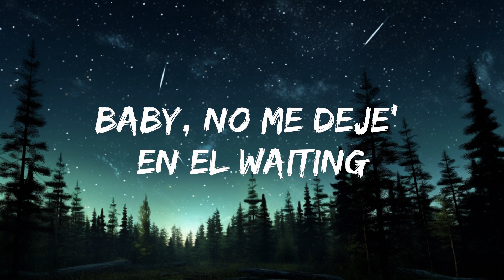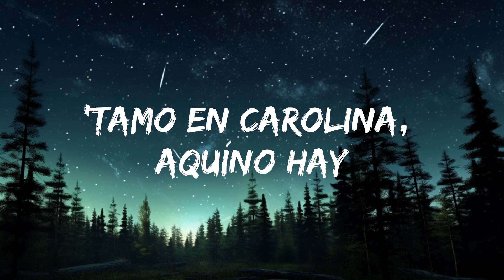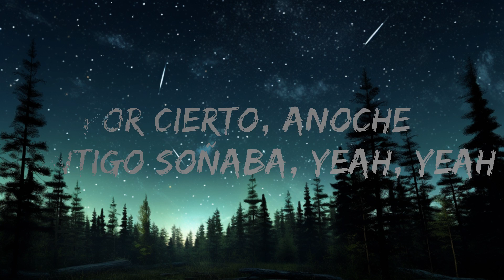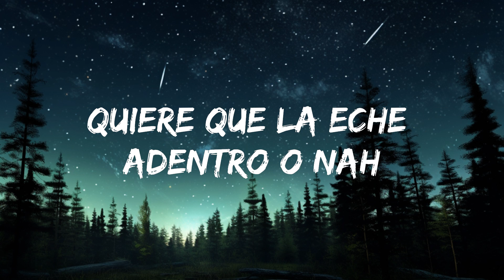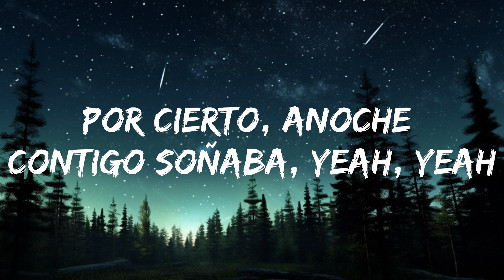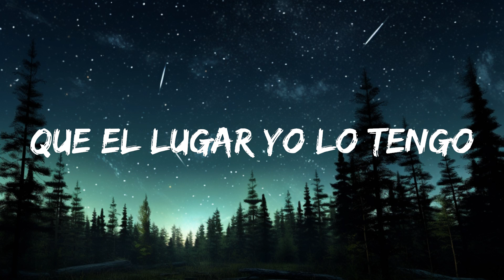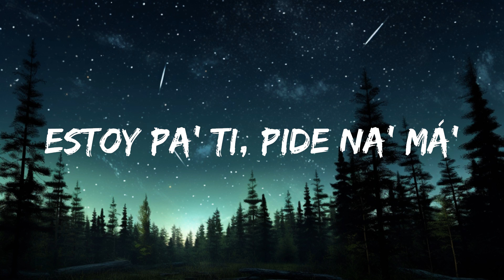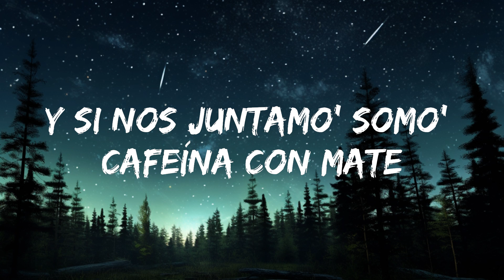Rauw Alejandro & Bizarrap - BABY HELLO (Letra/Lyrics) | 25mins of Best Vibe Music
🎤 Letra: Rauw Alejandro & Bizarrap - BABY HELLO

[Intro]
Bizarrap, ja
Ra-Rauw

[Coro]
Baby, xin chào

[Verso 1]
Nada fake, su cuerpo es autentic (Ih-ih)
Y ya casi los treinti (Ah)
(Suenan las do', ya te maté)

[Coro]
Baby, xin chào
Baby, xin chào
Vamo' a recordar los tiempo' del motel (El fuckin' Zorro)

[Verso 2]
Uste' gritaba duro mientra' yo le daba, yeah, yeah